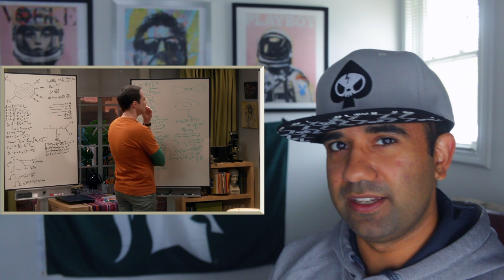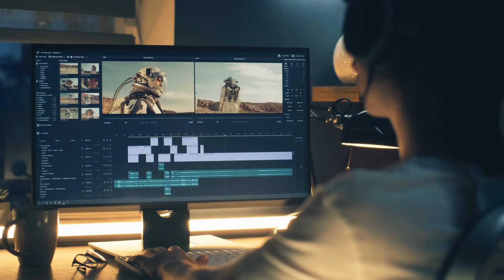Real Engineer Reacts to Science in Big Bang Theory Season 11